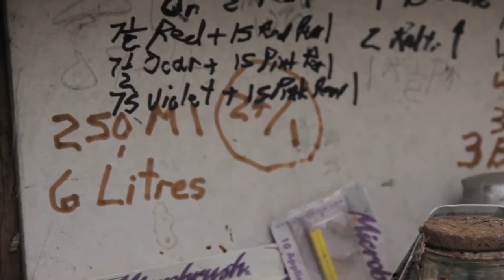Tom Burrows at his studio on Hornby Island, British Columbia, 2013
Video by Elisha Burrows

I am amazed that polymer resin in the format that I initiated in the late 1960s has kept me engaged for the past two decades. I suppose it is the elusive quality of the material process. You never really know where it will take you. Like herding cats, so many mischievous surprises.
—Tom Burrows, from “Porcelain and I”* (May 2012),